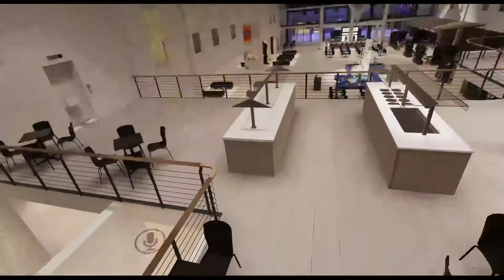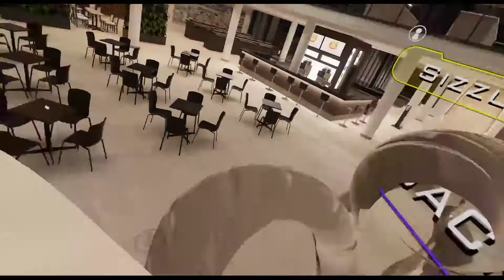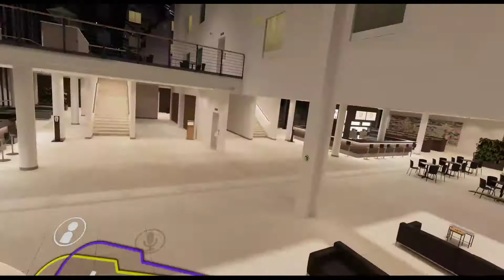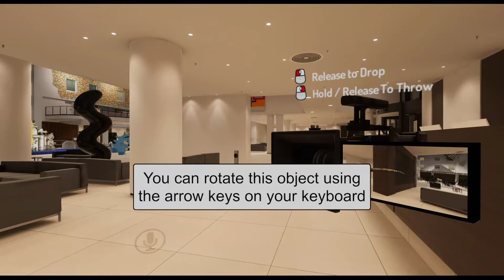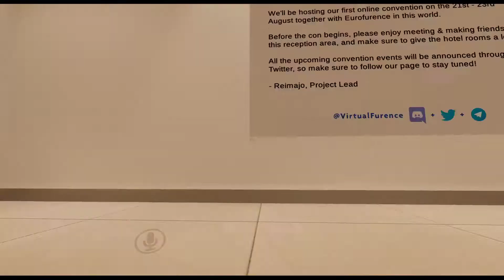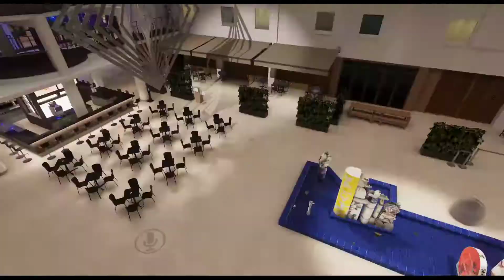VRChat: Tower of Nonsense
Euch gefällt das Spiel oder ihr fandet das Video gut? Dann lasst doch ein Abo und nen Daumen da. Und wenn ihr nen Vorschlag oder nen Wunsch habt, dann ab in die Kommentare damit.

►Editiert bei Pacman1305